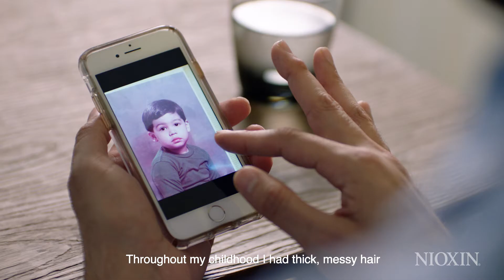Want Thicker, Fuller Hair in 30 Days? This is Al’s Story. | NIOXIN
As Al got older thinning hair started to impact his life. He knew there had to be a solution, and turned to NIOXIN for help.

Al was matched with the 3D Care System Kit 2, for natural hair with progressed thinning.

for a free consultation. Join the NIOXIN30Day Challenge for thicker, fuller hair.

The 3D Care System Kit 2, designed for natural hair with progressed thinning, strengthens resilience against damage and breakage as well as helps clean, optimize and treat the hair and scalp.

Boost your journey towards fuller hair by eating the right foods for hair growth

Discover the right products for your hair concern with our Consultation Tool.

Discover our education programs for hairstylists.